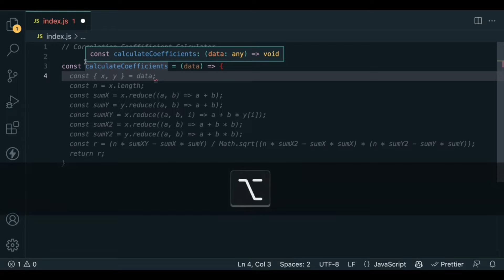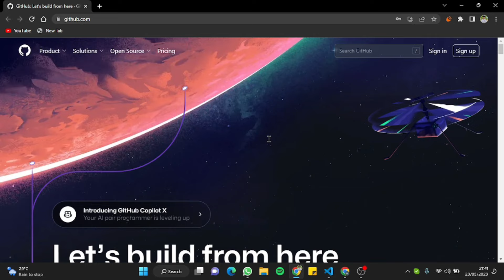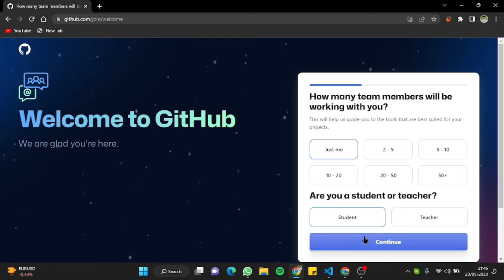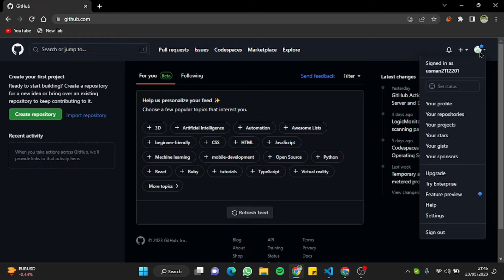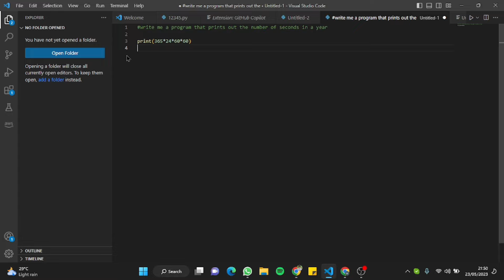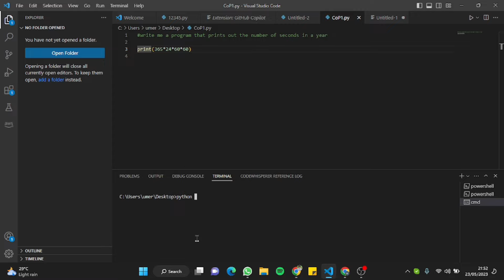Github COPILOT install and setup with Visual Studio Code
In this video we will show you how to install and setup Github CoPilot with Visual Studio Code.

Please visit out websites datanerds.io and skillcurb.com for more free tutorials on cloud technologies.

Top AI Image & Video & Audio tools we Recommend